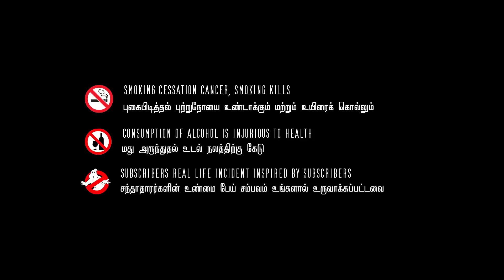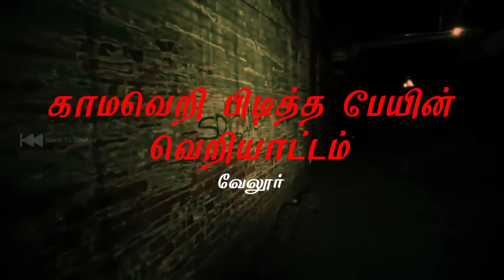வேலூர் Subscriber மரண வாக்குமூலம் | Gaaji பிடித்த பேயிடம் மாட்டிய பெண் | Back to rewind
Back to rewind 2

In this video about the true Subscribers Real Ghost Story of Vellore district of Tamil Nadu haunted and other stat ghost experiences | Subscriber Real Ghost Incidents in Tami Nadu | Subscriber Real Ghost Incidents | Real Life Ghost Incidents in Tamil. This is a real ghost story with paranormal proof. Most people will definitely have more chances to see something like ghosts or paranormal events in their lifetime. We do not always encourage this kind of ghost story and real ghost videos CCTV ghost footage. But if interested to watch these real ghost videos in the Tamil language with a horror feel, you can freely watch these real ghost video footage on our channel Back to rewind. After watching the video, you can decide for yourself whether it is true or Hoax. the choice is yours, not us.